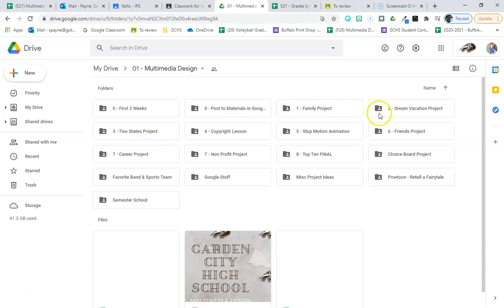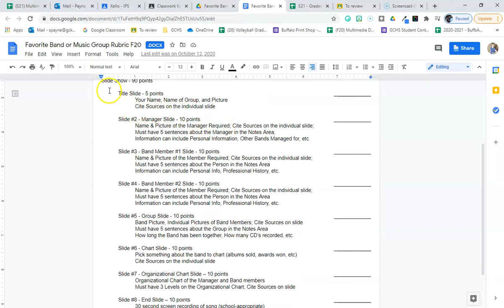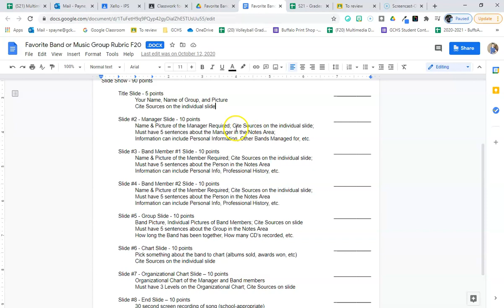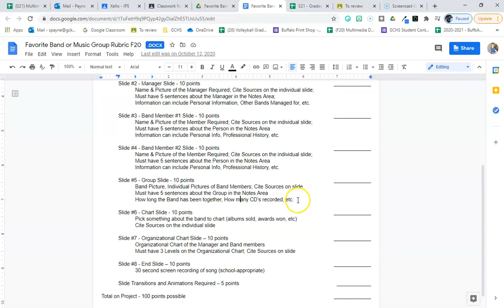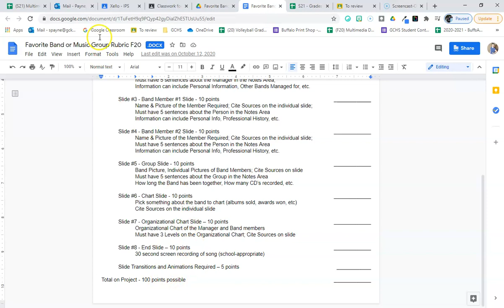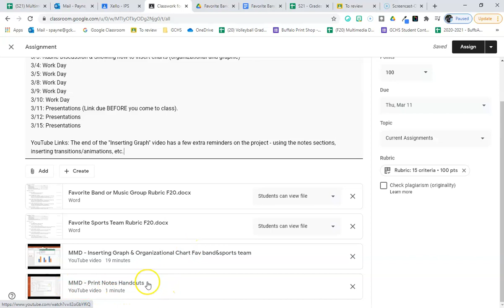Fav Band or Sports Team Rubric Explanation